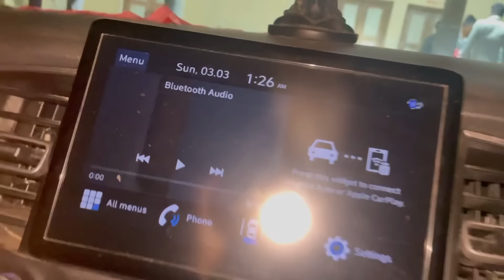મડંપ મા વરસાદ ☔️